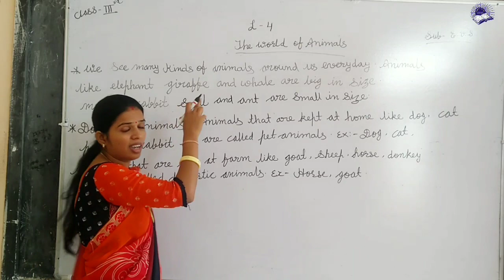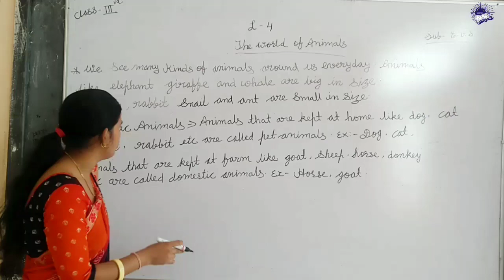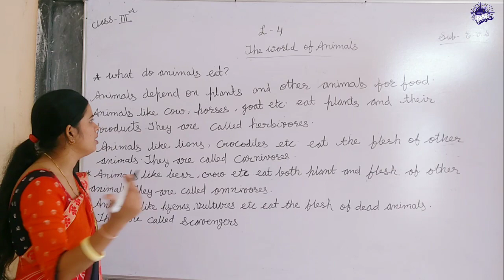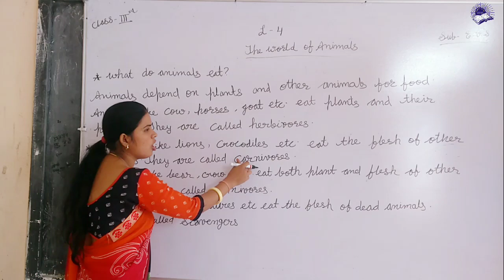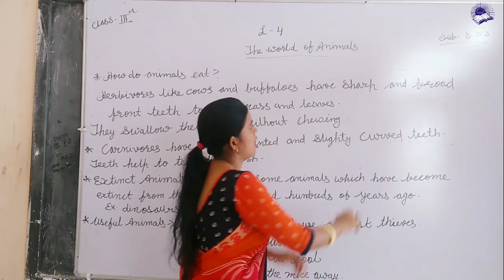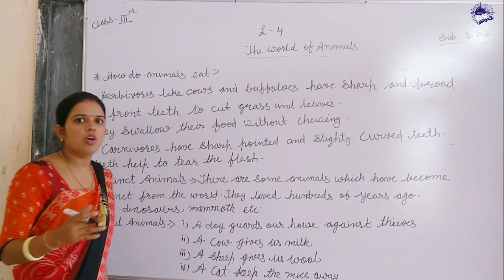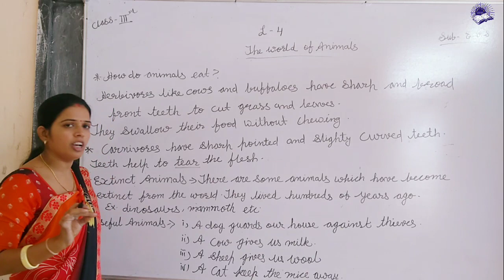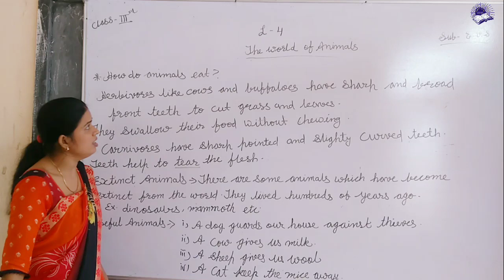The World of Animals Lesson-4 || EVS Class-3rd | Aunik secondary school